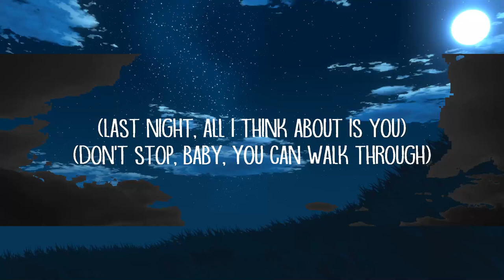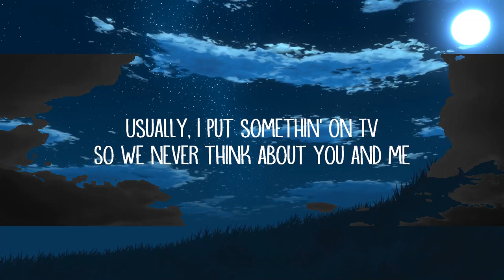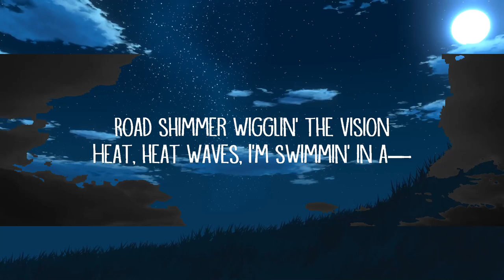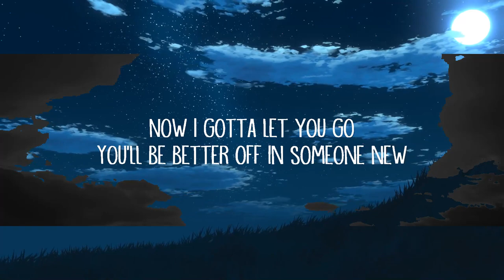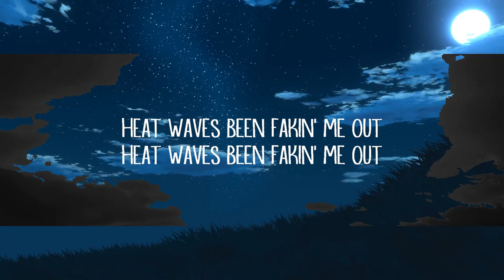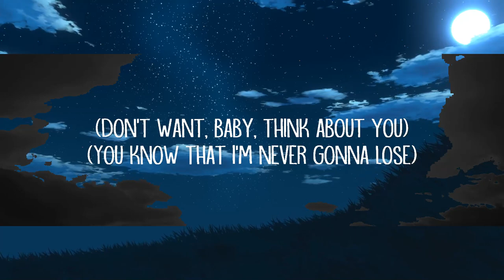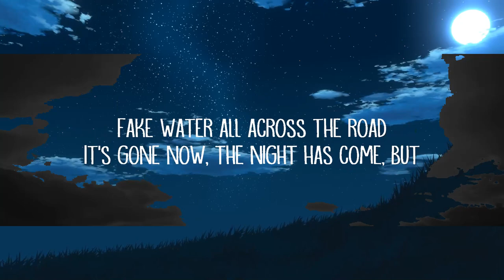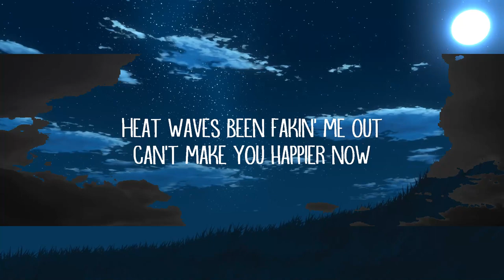Glass Animals - Heat Waves (Lyrics) | Ethereal Echoes